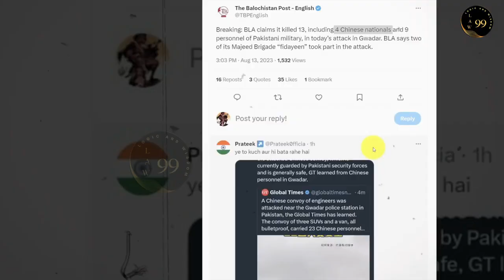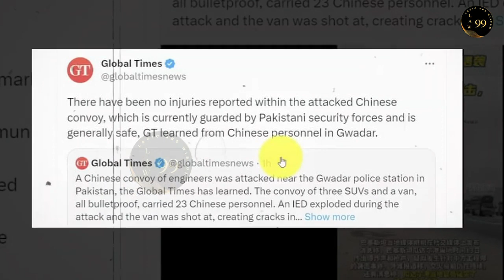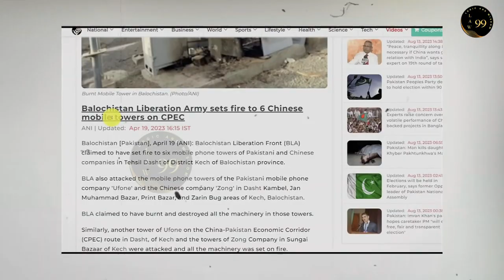बलोच लड़ाको ने मचाया पाकिस्तान मे कोहराम पाक बोला RAW और अजीत डोभाल का है हाथ CPEC पर मुश्किल में चीन